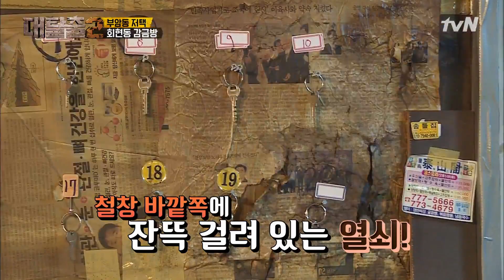피오둥절! 종민이형...나는..안 벗겨주는..거에요?| 대탈출2 Great escape2 3회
더 강력해진 초대형 밀실 어드벤처
‹대탈출2›

시즌 최초! 야외에서 시작하는 두 번째 탈출, ‘부암동 저택’ 편!
도심 속 두 개의 공간에서 동시에 진행되는 미션!

“친구들을 찾고 있습니까?”

의문의 남자에게서 걸려온 정체불명의 전화 한 통!?
사라진 종민과 피오를 구하기 위한 탈출러들의 저택 ‘미션임파서블’!